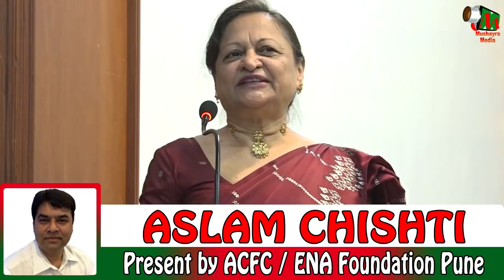DR. MAJID DEOBANDI AWARDED,INTERNATIONAL MUSHAIRA, PUNE, ORGANISED BY ACFC,ON 24TH DEC 2017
DR. MAJID DEOBANDI AWARDED
ACFC (Aslam Chishti Friends Circle) & ENA Foundation Presents International Mushaira.
On 24th December 2017.At Azam Campus, Pune.
Inauguration by - Dr. P. A. Inamdar
Presided Over by - Munawar Peerbhoy
Comparing - Waseem Rashid
Zuber R Shaikh (President - ENA Foundation)
Aslam Chishti (ACFC Founder).
Haseeb Faquih (Hon. Secretery ENA Foundation).